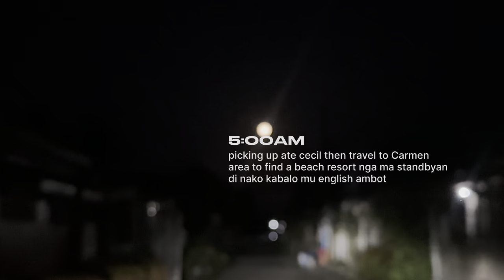vlog 🌴 another last minute holiday trip in Carmen, visiting Cecil’s place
Filmed and Edited on iPhone 14 Pro